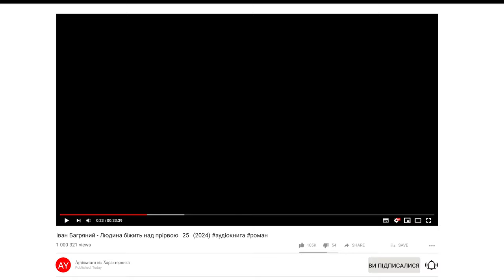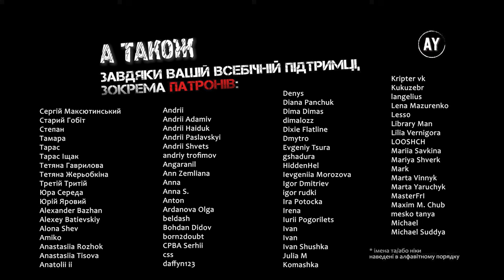Іван Багряний - Людина біжить над прірвою 🔶25🔶 (2024)